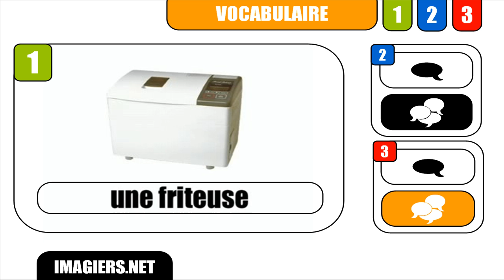RANSKAN KURSSI # Une friteuse